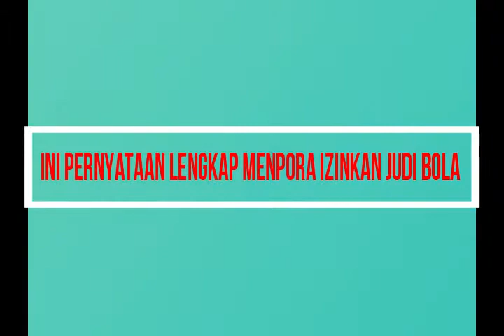VIRAL!! Pernyataan Lengkap Menpora Izinkan Judi Bola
Peryataan Menteri Pemuda dan Olahraga, Imam Nahrawi yang membolehkan judi bola memang langsung mendapat perhatian dari berbagai kalangan. Menteri yang berasal dari Partai Kebangkitan Bangsa ini bahkan langsung mendapat sederet kecaman lantaran dianggap telah menghalalkan perbuatan yang jelas-jelas melanggar peraturan hukum negara maupun agama.

Mungkin lantaran terkejut dengan banyaknya kecaman yang diarahkan kepada dirinya, Imam Nahrawi langsung buru-buru membantah pernyataannya tersebut. Ia bahkan menganggap kalau pemberitaan yang beredar di media masa adalah pelintiran atau rekayasa.